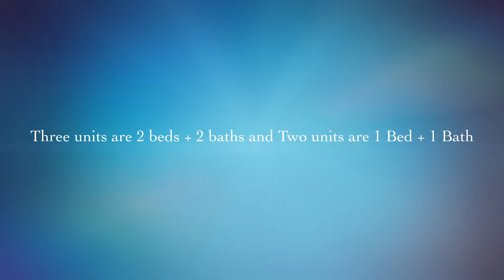858 Moraga Dr Los Angeles CA90049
Great Investment Opportunity! Located in the city of Los Angeles (Bel-Air). This 5 unit low-rise complex is located on one of the most beautiful and coveted private streets on the Westside. Three units are 2 beds + 2 baths and Two units are 1 Bed + 1 Bath. 4,948 SF of living space. Built in 1953. Located near Century City, Beverly Hills and UCLA. Subject to LA city rent control.